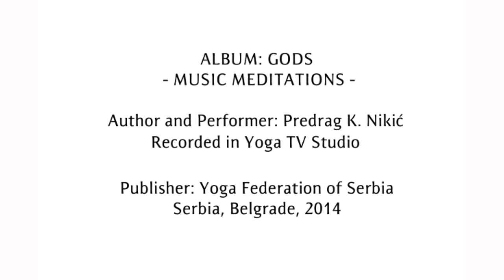GOD AHURA MAZDA - MUSIC MEDITATIONS, Predrag K. Nikić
MUSIC MEDITATIONS
ALBUM: GODS
Composition: God Ahura Mazda
Author and performer: Predrag K. Nikic
Recorded in Yoga TV Studio
Belgrade, 2014

The compositions are listening with eyes closed in a supine position. Before listening do the energy recovery. Fasten your attention to one tone and let it takes you to the inner beauty.

Publisher: Yoga Federation of Serbia
Belgrade, 2014